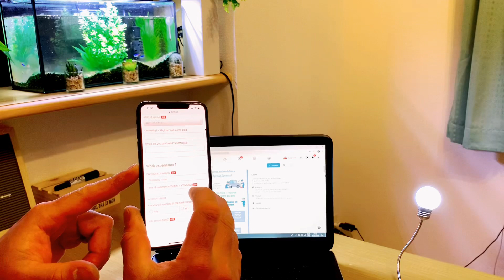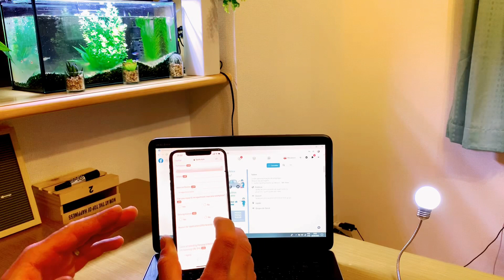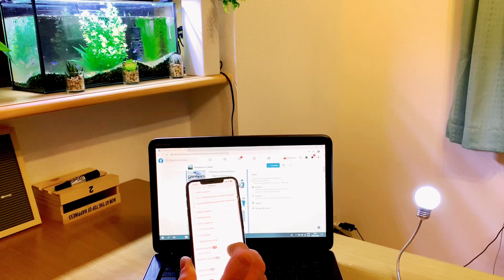MELHOR TRABALHO NO JAPÃO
Fala galeraaa beleza??
Esse vídeo estou mostrando como consegui ser shain
E fazendo o que eu gosto vídeo pra te ajudar espero que ajudem vocês também um grande abraço!!!

Deixa aquele 👍👍👍👍👍👍